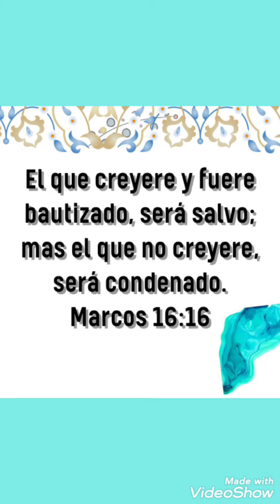Bautizos Iglesia ⛪ Pentecostes 🕊️Fuente ⛲ De Agua 💧 Viva 🙌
Que Gozó Hay  En Nuestros Corazones 💕 Alabado Se Mi Dios ❤️ 🙏 😊 🤗 Domingo 23 de Febrero 2020